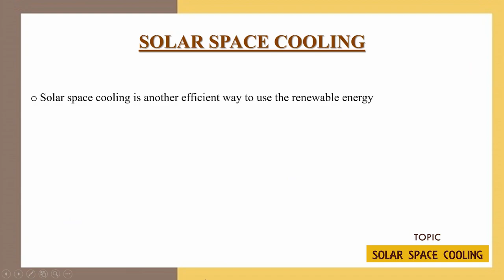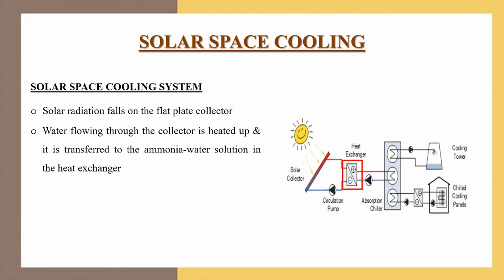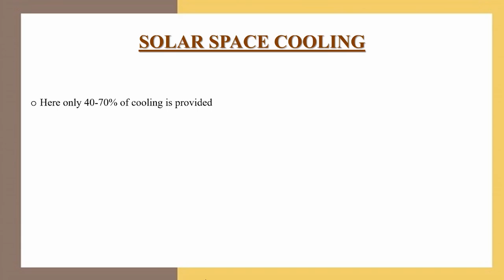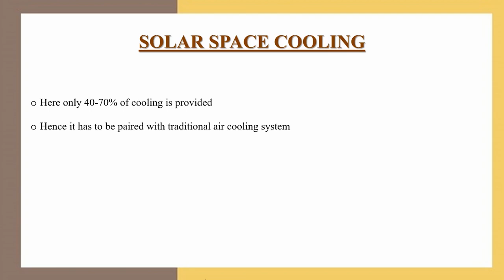Solar Space Cooling | Application of Solar Energy | Renewable Energy Sources | Malayalam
In this video we've discussed about  Solar Space Cooling system. It's benefits are also discussed.